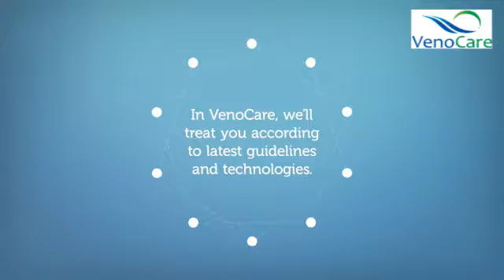In VenoCare, We can bring that confidence back in you !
VenoCare Dubai, your One-Stop clinic for all types of vein treatment. We provide our services in the most caring way, and we pledge to treat you according to the latest guidelines to satisfy all your needs and accommodate your financial means.